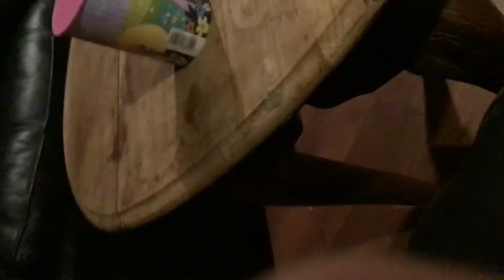April fools prank on my family lol no reaction sadly